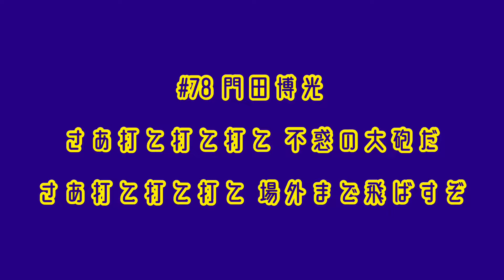オリックス・ブレーブス 門田博光 応援歌